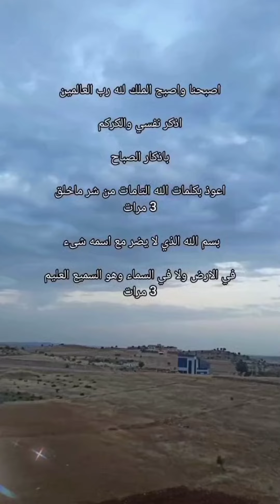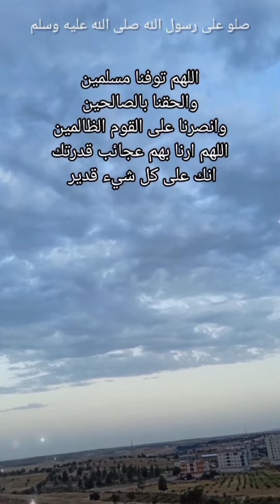قران كريم _اية الكرسي_اذكارالصباح